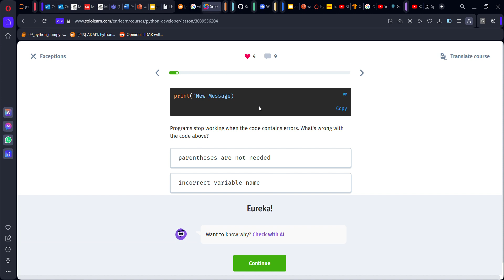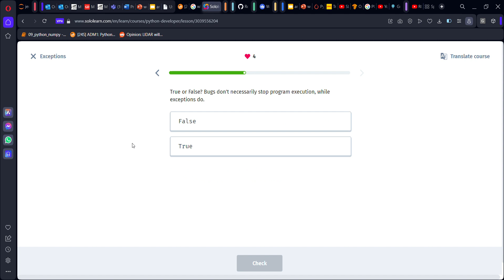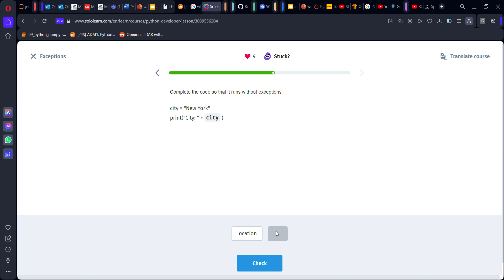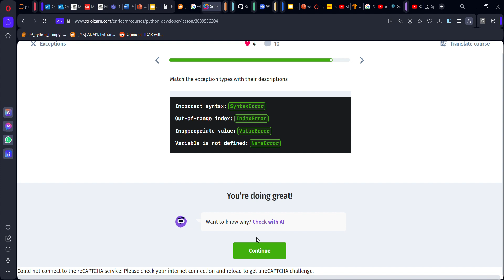59 Exceptions | Python Developer | Sololearn